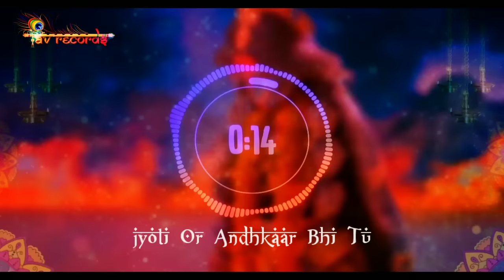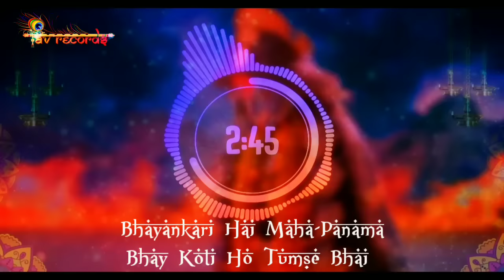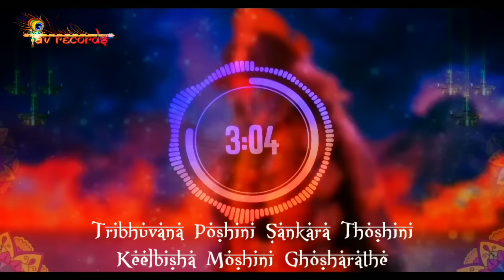Karm Hai Tu Moksh Bhi Tu Hi Mix Aigiri Nandini l Full Theme Remix l With Lyrics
Credits:-
Video Editing:- Av records
Lyrics Animation:-Av records
Singer:VA
Thumbnail Editing:- Av Records
Audio Recorded & Remastered:- Av Records
The Video is not made for any revenue purpose it's just for entertainment purpose & the audio is made by merging small clips of different episodes, by too much hard work please do not waste it by giving copyright claims or Copyright strike, if you have any problem regarding the video then please visit my Instagram profile, I'll remove it .

Note:- If You Want's to use this Track In Your Video Than You Can atleast tell in comments that you are using the audio , there is no problem in it ✅